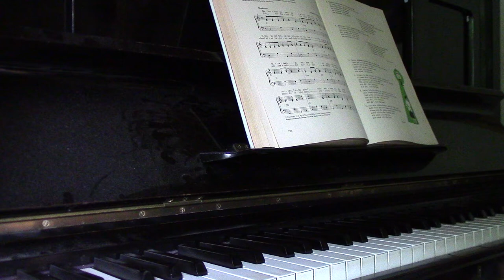Liisa pien'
Liisa pien' = Lili Marleen Schultze, Norbert, säv. Leip, Hans, san. Vuokko, san. Kärki, Toivo, sov. Lili Marleen